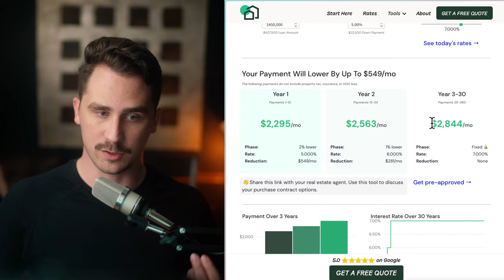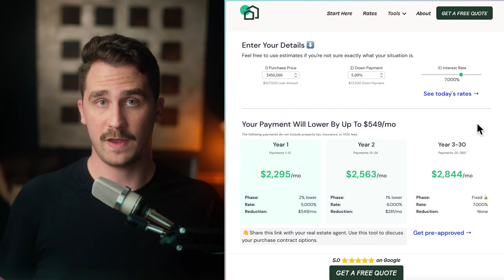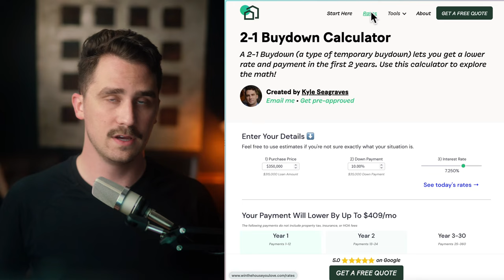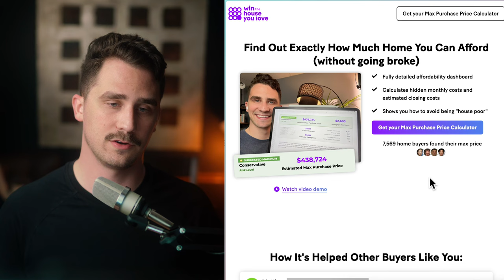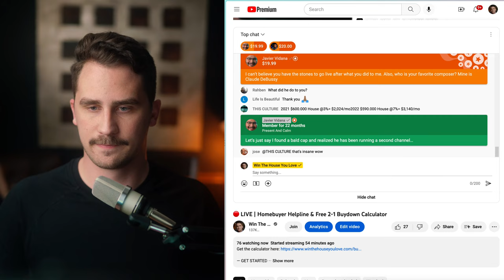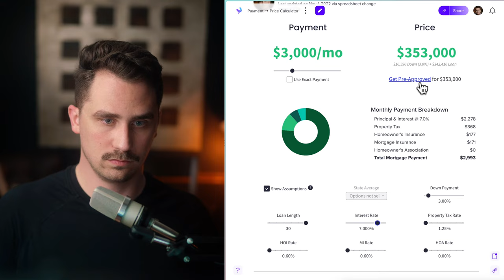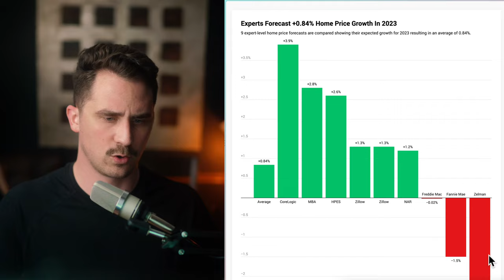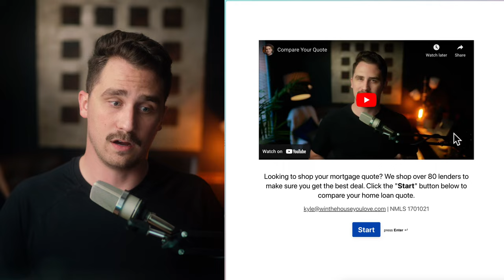🔴 LIVE | Homebuyer Helpline & Free 2-1 Buydown Calculator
Kyle Seagraves - NMLS 1701021
Only for educational usage. All calculations should be verified independently. Win The House You Love LLC is not a lender, does not issue loan qualifications, and does not extend credit of any kind. This is not an offer to lend and should not be used to make decisions on home offers, purchasing decisions, or loan selections. Not guaranteed to provide accurate results, imply lending terms, qualification amounts, nor real estate advice.